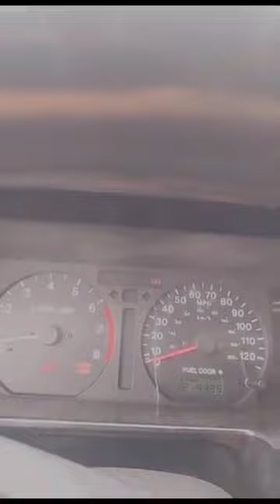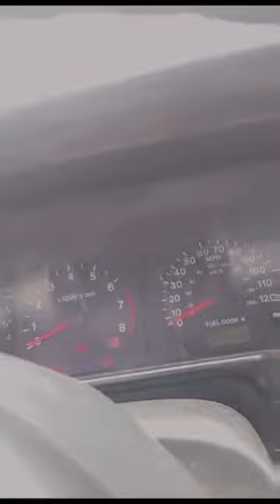Linda Solista manejando y saludando a todos 💞💗💖💞 en Guatemala